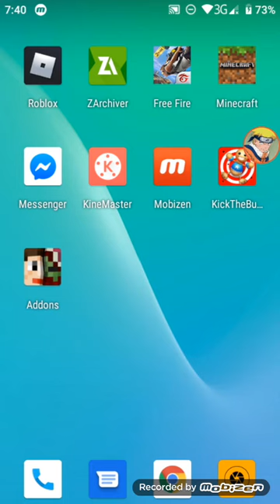Ben 10 1.rész vissza az idegenekhez!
Tudom nem volt videó ennek okavólt

A rész végén a mód ott lesz a leírásban ;)